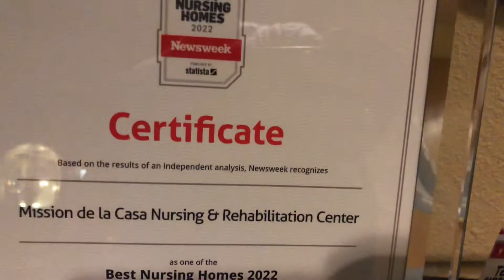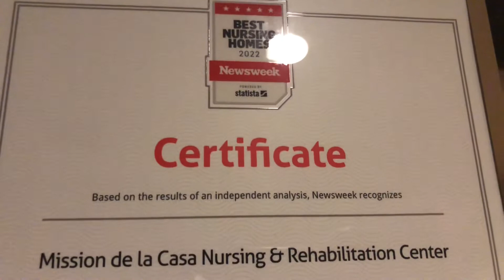Going home from work